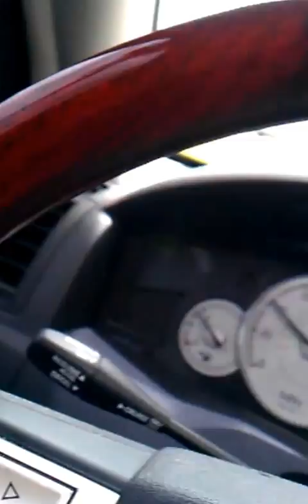Missy Mist on an afternoon drive with The Deuces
A few seconds in my life with twin boys.